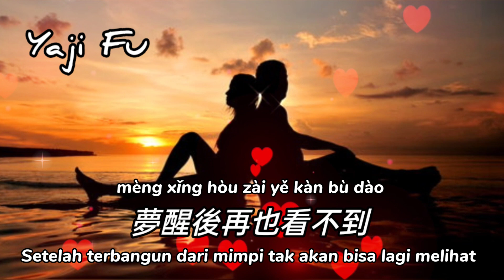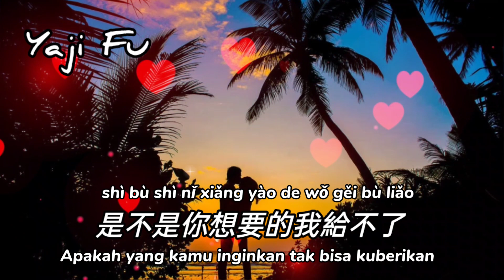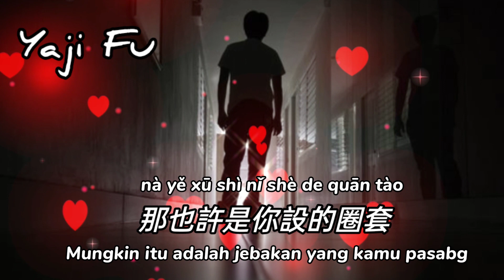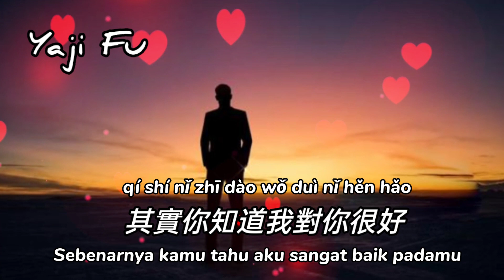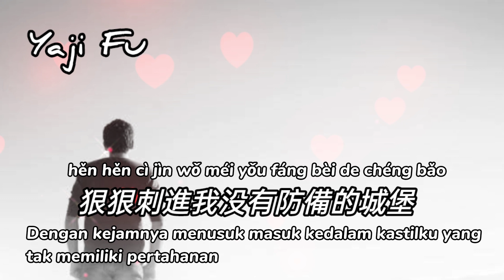Qi Shi Wo Hen Hao - Zang Wen [ 其實我很好 - 臧文 ] Lirik & Terjemahan Sub Indo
其实我很好 - 臧文

夢醒後再也看不到
你甜美的微笑
你曾說過會相守到老
說我是你今生的依靠

可為何轉眼就變了
投進他懷抱
是不是我給你的太少
其實該知道

我只是你 臨時的需要
什麼一起到天荒地老
那也許是你設的圈套
可為何又對我那麼好

無法去明了
是不是你想要的我給不了
其實你知道我對你很好
把你的所有當成了寶

只要你幸福情願自己煎熬
像我這樣的哪裡去找
只是相對已經不再重要

如今你的心就像一把
狠狠刺進我没有防備的城堡

其實該知道

❤️🎶🎶🎶 Yaji Fu 🎶🎶🎶❤️